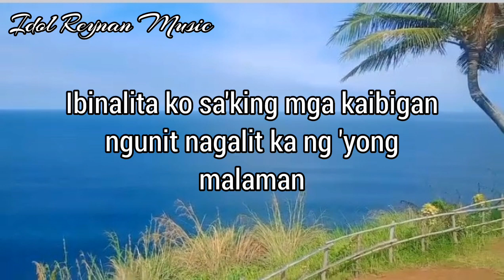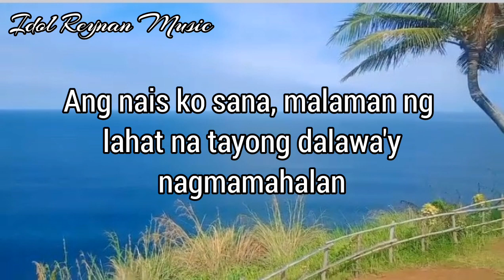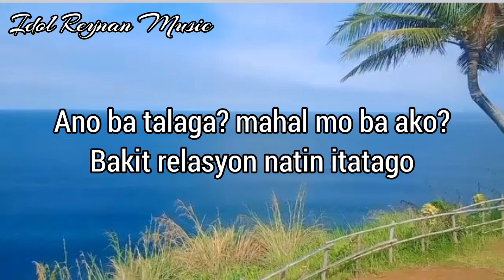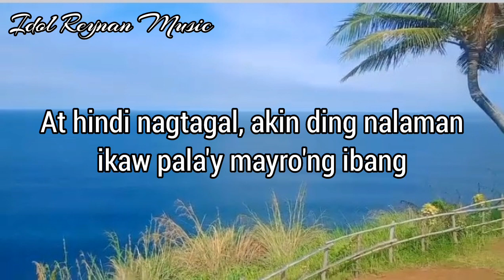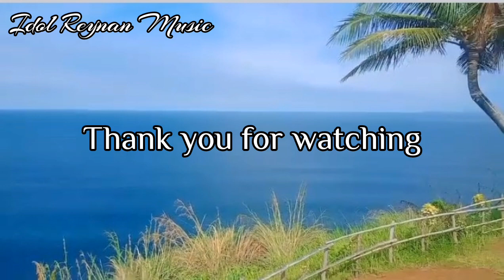Bakit Galit Ka - Cover By Idol Reynan (OPM) With Lyrics